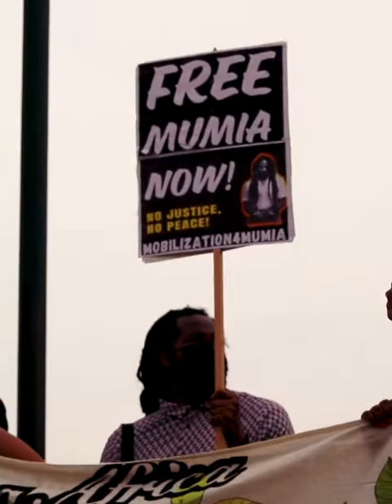Activist Yahne Ndgo Reads for Julia Wright, Daughter of Accaimed Novelist Richard Wright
solidarity action for the family of the beloved community members martyred in Philadelphia's horrific MOVE bombing